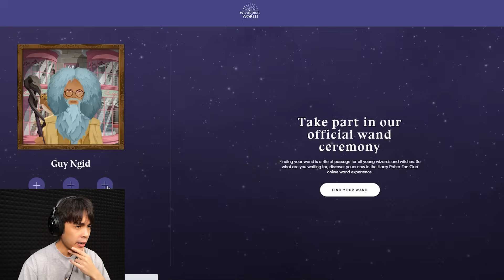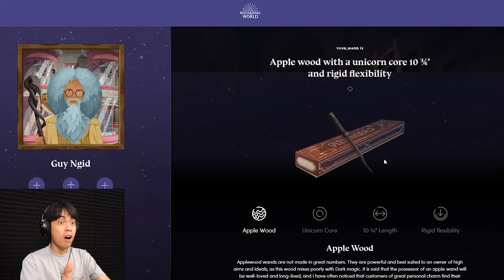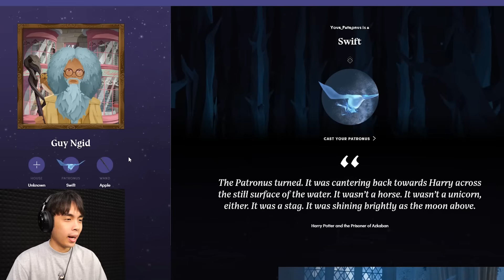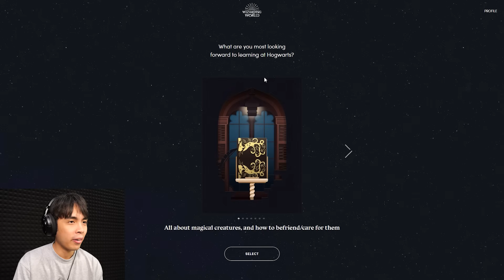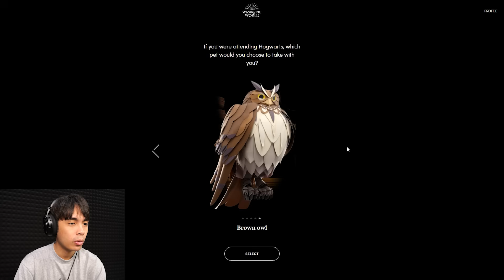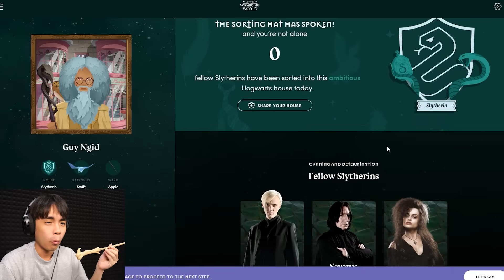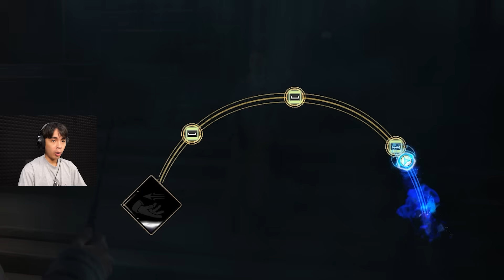ไปโรงเรียนวันแรก หนีเรียนเข้าป่าต้องห้าม | Hogwarts Legacy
จักรพรรดิเวทมนตร์มาแล้ว โดนบอสในป่าต้องห้ามไล่ทืบตั้งแต่วันแรก